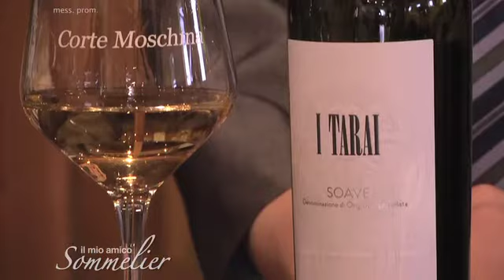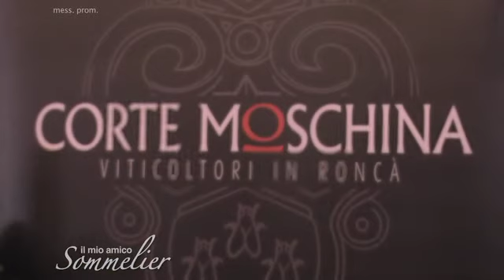Il Mio Amico Sommelier - NUOVA SERIE - 1 - Corte Moschina